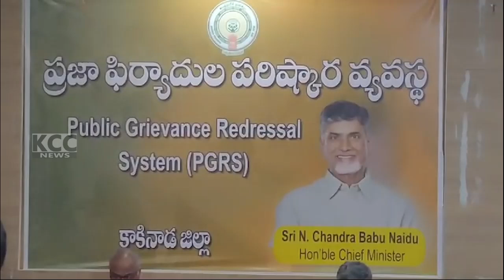COLLETRATE GREVANCE || 28-10-2024 KCC NEWS